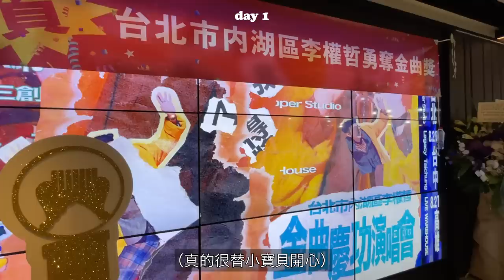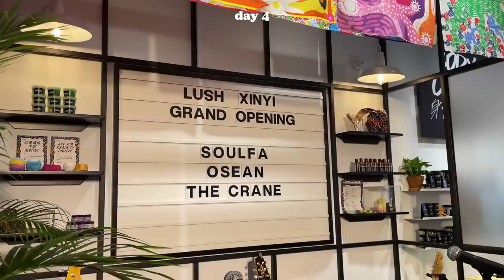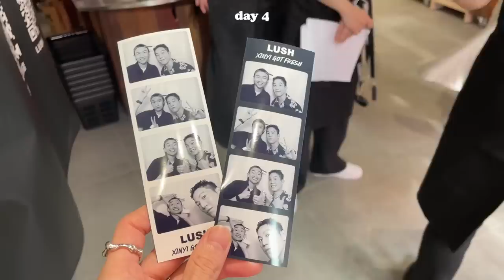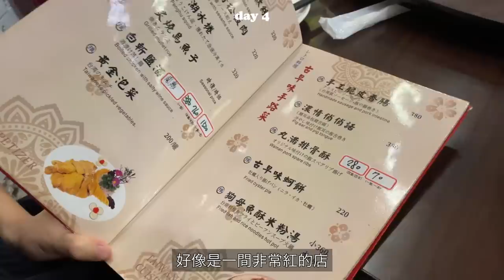終於見到權哲寶貝了！沈的迷你入厝宴、在高空景觀美味餐廳幫朋友慶生｜駱 SEB vLOg #16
身為2022金曲最佳專輯製作人獎得主
李權哲的後援會會長（自封）
八月份最期待的事就是親臨現場
看看他現場迷人的表演（羞羞臉）

另外就是阿姨搬回來台北了
還幫好粿蜜去讚餐廳過生日

髮型師：小隆 @driven.by
壽宴：捌伍添第
入厝宴：丸滿